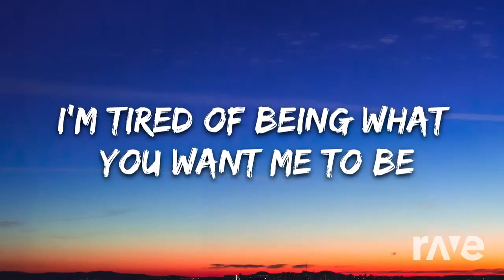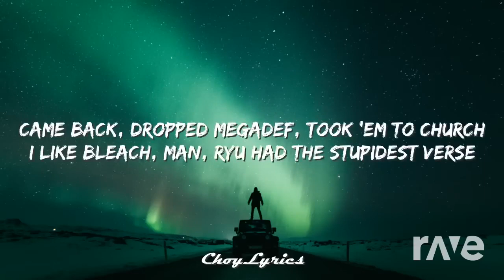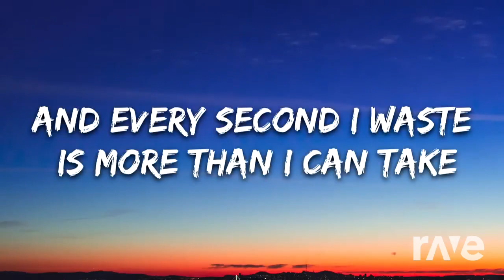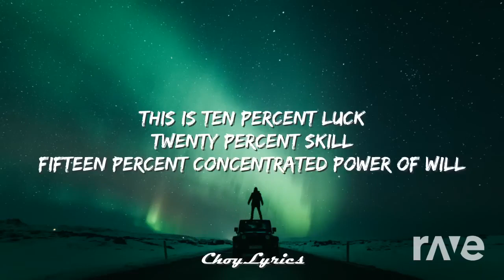NumbThe Name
mashup!